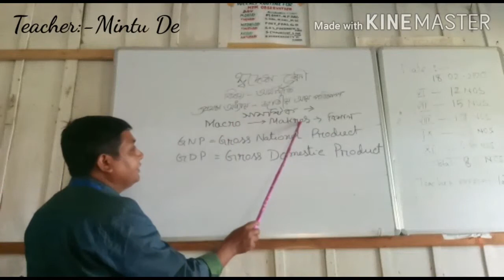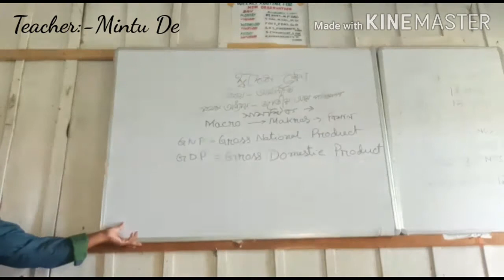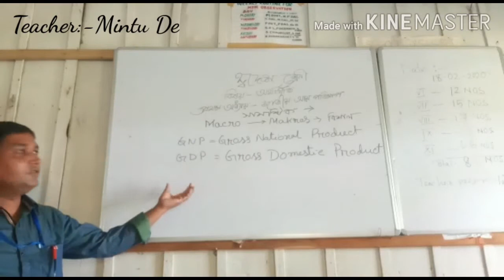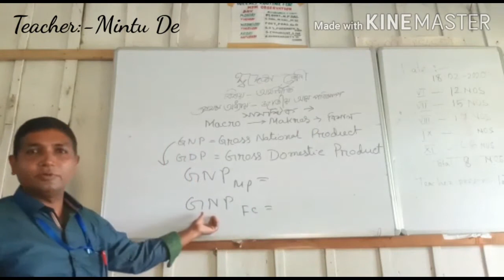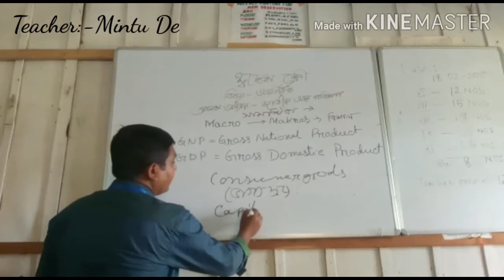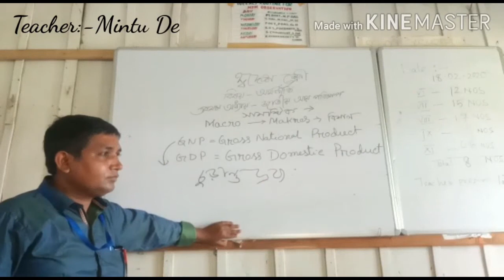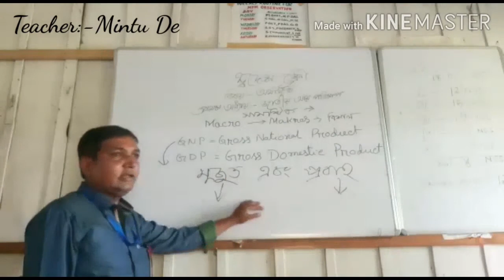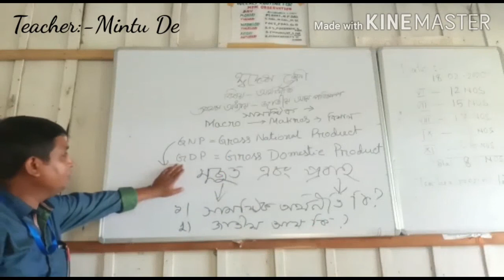Class 12 National Income in Bengali| Economics |Tripura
First part, remaining part of this chapter will be discussed later on.

আপনার মাতৃভাষায় সহজ ও সহজ উপায়ে শিক্ষকদের কাছ থেকে শিখতে, download EmpowerU Learning